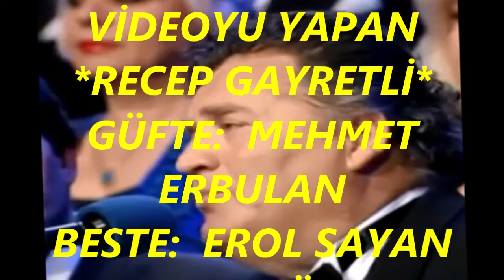Tuğrul MUMCU-İstanbulu Artık Hiç Sevmiyorum (RAST)R.G.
SOLİST:
*TUĞRUL MUMCU*
VİDEOYU YAPAN
*RECEP GAYRETLİ*
GÜFTE:  MEHMET ERBULAN
BESTE:  EROL SAYAN
USUL:  DÜYEK
MAKAM:   RAST
İstanbulu Artık Hiç Sevmiyorum
Orda Başladı Aşkım, Orda Oldu Ayrılık
Orda Verdik El Ele, Yine Orda Bıraktık
Seni Orda Tanımış, Seni Orda Sevmiştim
Çünki Orda Sena Ben Bin Ümitle Gelmiştim
Aşka İhaneti Ben, Yine Orda Görmüştüm
İstanbul’u Artık Hiç Sevmiyorum.